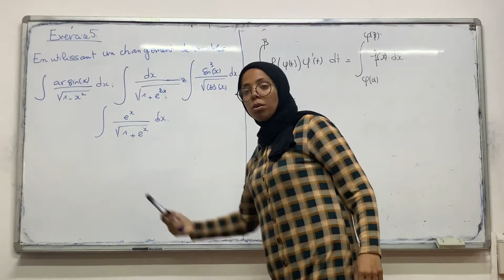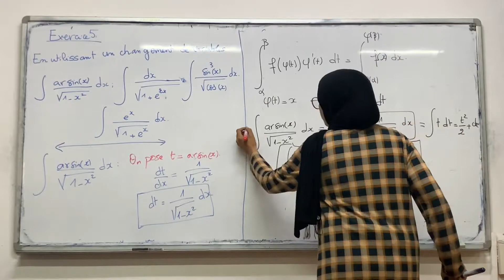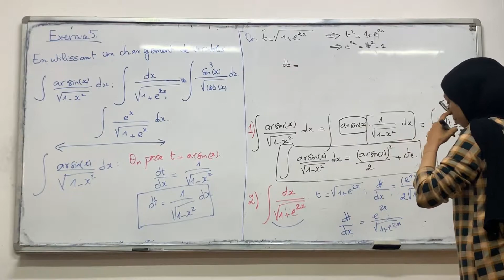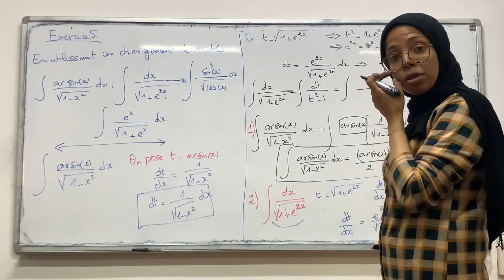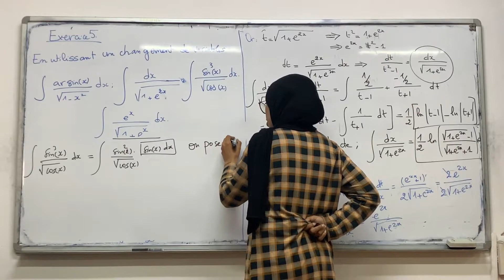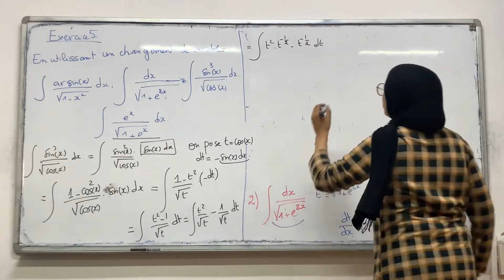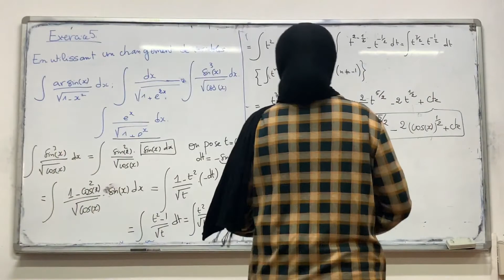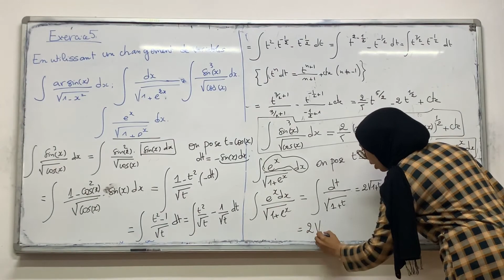Analyse SMP SMC Exercice 5 Intégration par changement de variables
les sommes de Riemann
Les primitives
la formule de la moyenne
le calcul des dérivées
exercice sur l'intégration par parties
Exercice sur les sommes de Riemann
Exercice sur l'Intégration par changement de variables
Exercice sur l'intégration des fractions rationnelles
Exercice sur les règles de Bioche
Exercice sur les intégrales généralisées
SMI
SMA
SMC
SMP
MIP